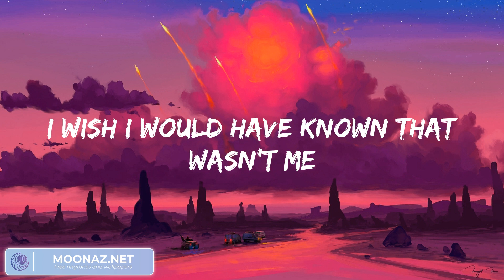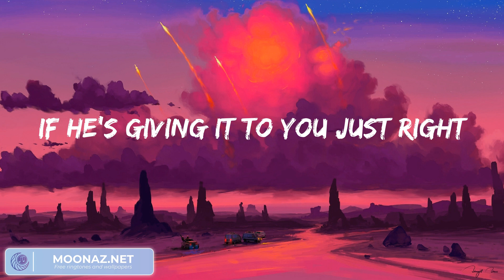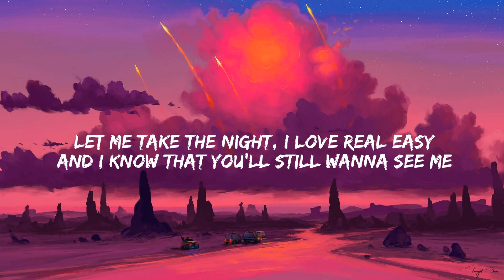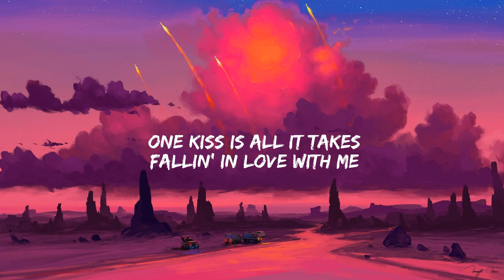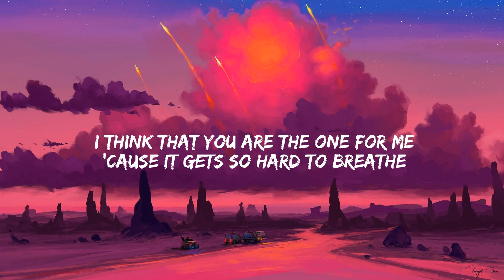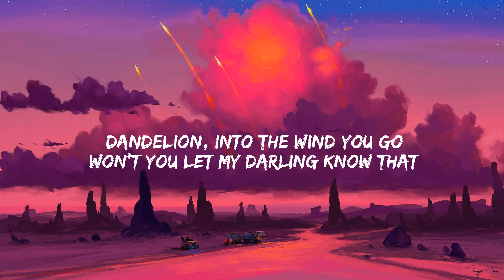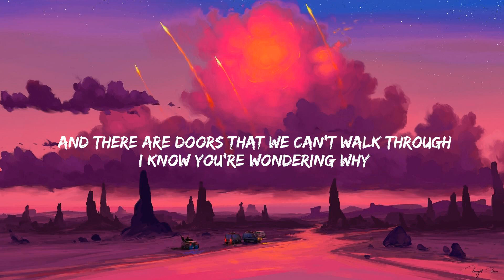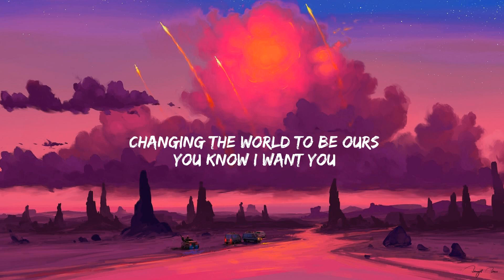Charlie Puth - We Don't Talk Anymore (feat. Selena Gomez) (Lyrics) | Calvin Harris, Dua Lipa, Ruth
Charlie Puth - We Don't Talk Anymore (feat. Selena Gomez) (Lyrics) | Calvin Harris, Dua Lipa, Ruth B., James Arthur ft. Anne-Marie... (Mix)